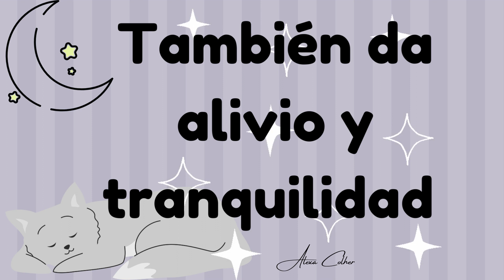Buenas noches Feliz y bendecida noche para todos bendiciones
Feliz Noche Mensaje de Buenas noches
reflexiones mensaje positivo